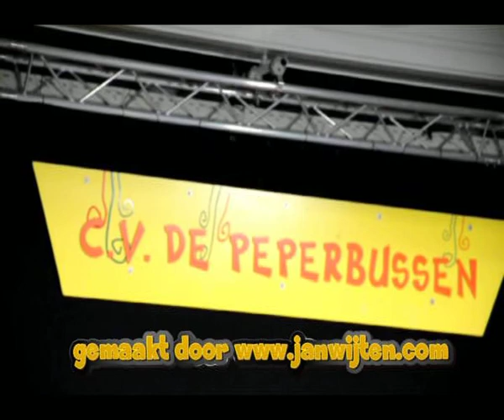Tonproaten in Lage Mierde 2010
Tonproaten in Lage Mierde 2010. de publieksprijs was voor Ralph de Kort.
video gemaakt door dd 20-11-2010